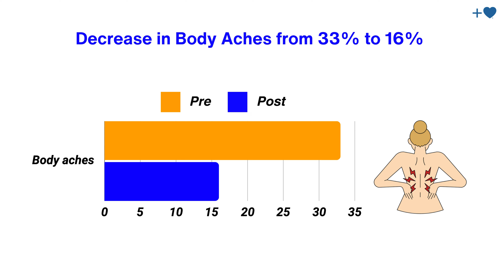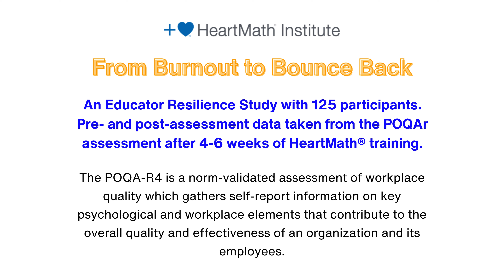From Burnout to Bounce Back: Educator Study Shows Remarkable Results After HeartMath Training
125 educators from across the U.S. received HeartMath coherence training to help improve the detrimental effects of their heavy stress loads. After incorporating these tools into their daily lives for 4-6 weeks, the educators experienced significant gains across 11 well-being dimensions. These findings offer tangible hope for combating the prevalent challenge of educator burnout.